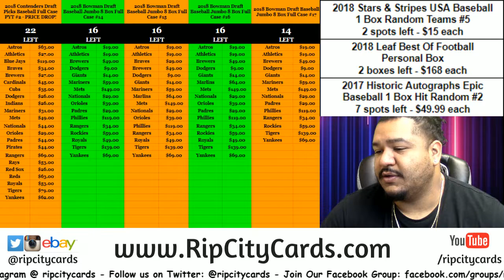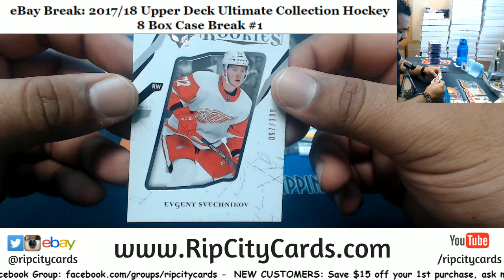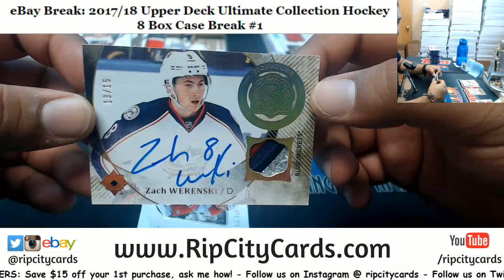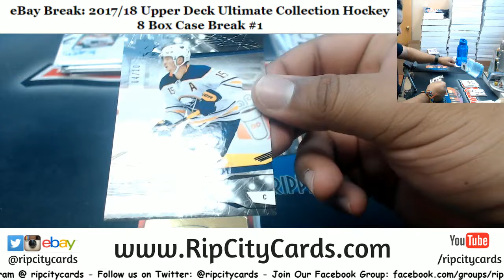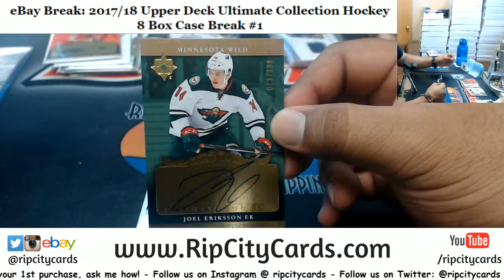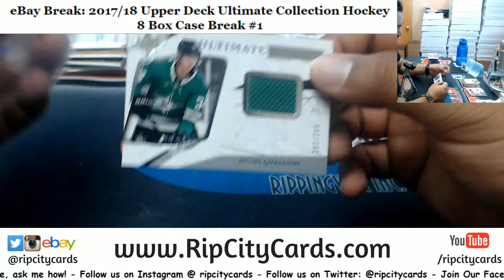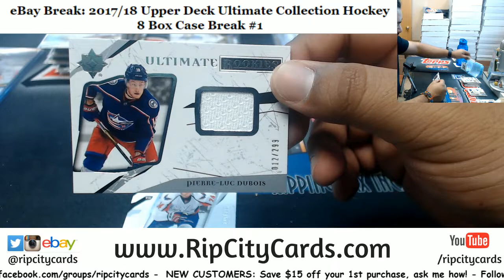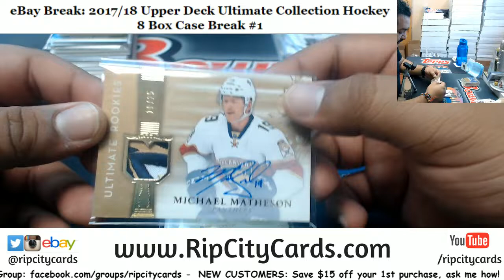2017/18 Upper Deck Ultimate Collection Hockey 8 Box #1 EBAY